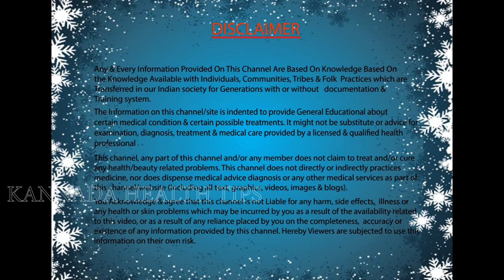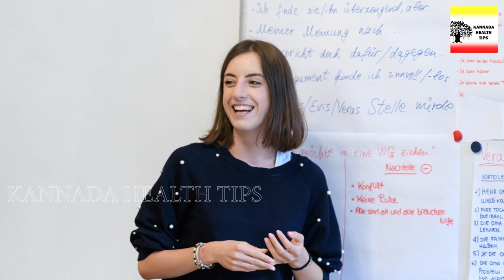SMART ಮತ್ತು HANDSOME ಹೇಗೆ ಆಗುವುದು ?? Handsome idea ಕನ್ನಡದಲ್ಲಿ!!! | Kannada Health Tips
SMART ಮತ್ತು HANDSOME  ಹೇಗೆ ಆಗುವುದು ?? Handsome idea  ಕನ್ನಡದಲ್ಲಿ!!! | Smart and Handsome Ideas for boys In Kannada!! Easy & Best ideas in Kannada ! |